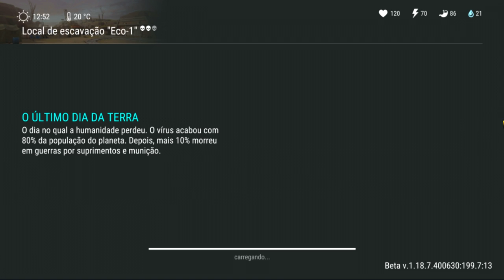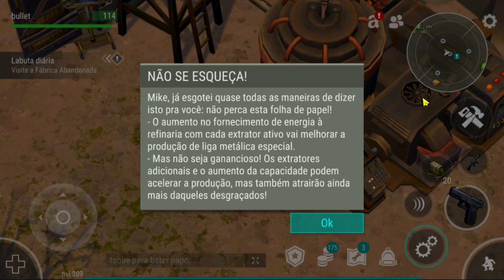●OS SEGREDOS DA FÁBRICA ABANDONADA!! TEM PRÊMIO SECRETO 👁 ATUALIZAÇÃO TEMPORADA 17 Last Day On Earth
Ei, sobreviventes! Na temporada 17, você participará da produção de uma liga especial. Com o apocalipse zumbi fora de sua porta, fazer isso não é tão fácil. É hora de aplicar suas habilidades táticas e estratégicas aprimoradas ao longo dos anos. Acreditamos que você terá sucesso. Além disso, você vai aprender outro segredo de Wastelands, mas revelá-lo também é bastante desafiador. E, claro, recompensas também são fornecidas.

O primeiro destino é o sítio de escavação Echo-1. A tarefa é fornecer produção ininterrupta da liga especial. Parece simples, você diz. Basta ligar a refinaria e os extratores começam a operar - o que não é grande coisa! Tecnicamente, sim. Mas antes de começar, você deve ter certeza de que o acampamento está abastecido com tudo o que é necessário. Além disso, montar algumas torres e armadilhas nunca é demais, pois o barulho dos extratores atrai zumbis. Muitos zumbis, que irão obstruir ativamente o processo. Portanto, não vai funcionar sem você. A grama alta pode servir de disfarce não só para você, mas também para seus inimigos. Antes de iniciar a refinaria, escolha o modo de operação - isso pode tornar a tarefa mais fácil ou mais complexa, enquanto o valor da recompensa muda de maneira correspondente.

No vídeo mostra como montar a caixas de peças sobressalentes conseguir pistão. O material usado é pistão, cinto e fusível

Membros Dark core:
●silverpqgame

●FRAG_

●BuckGuerra

●Eu não sou o Jonas

●Membros Dark Aprendiz:
adammendes
RenataFerreiraa
ErivandaCoelho
ツGENERAL
AliceCamejo_
LeandroBasil_
SamCavalcanti
KauanFreitasDelarmelino
FramGamer890
GuilhermeHenrique_
FilhodoX
Paozinhu
Dinha_
GREED BB

CANAL
@JORDANAAK GAMER

CANAL
@Alcimar Games

Em breve terá também o canal "Dark na Cozinha". Onde irei explorar grandes delicias gastronômicas